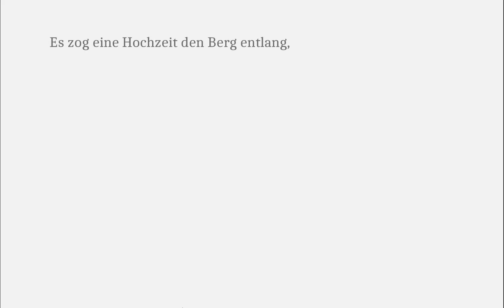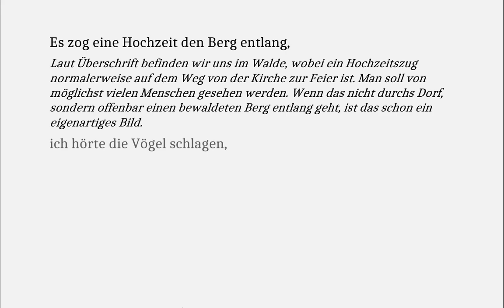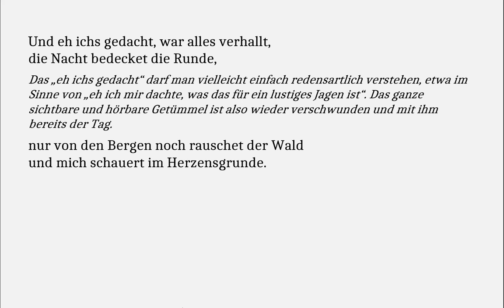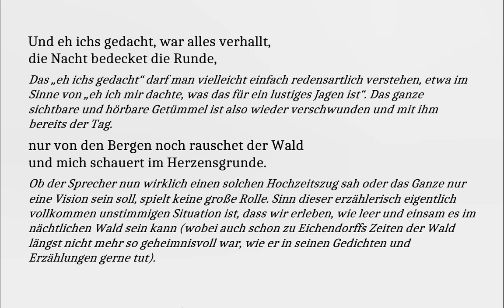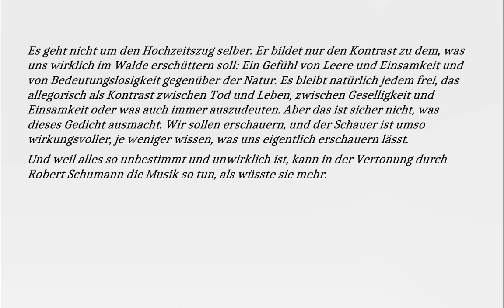Eichendorff verstehen: Im Walde (Gedichte-Karaoke 202)